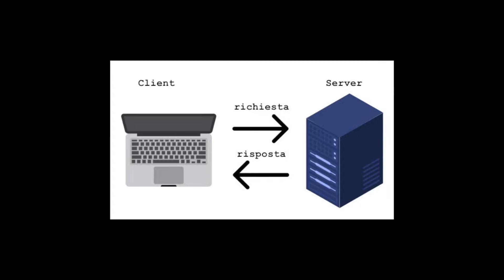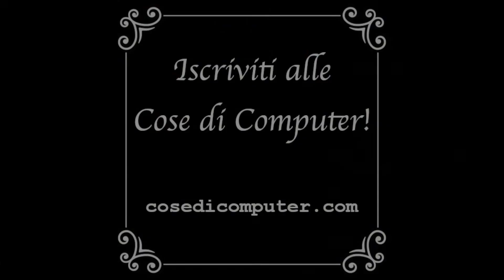Server gratis per siti web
Rispondo ad una richiesta di cosa di computer ricevuta da TikTok. Esistono server gratis per siti web? Si, esistono. Ma prima, come al solito, vediamo di capire bene di cosa stiamo parlando. Cos'è un sito web? Cos'è un server e perché per sviluppare un sito web ne serve uno? Internet è una rete di computer, ovvero un'infrastruttura che consente loro di comunicare. Offre servizi: ad esempio, WhatsApp è un servizio di messaggistica istantanea. Il web invece è un servizio di consultazione di documenti. Questi documenti vengono chiamati "ipertesti" perché possono essere collegati tra loro attraverso i link. Quasi tutti i servizi internet funzionano seguendo il modello client-server: i computer client fanno delle richieste ad altri computer, chiamati server. Anche il web funziona così: i client vengono chiamati "browser web". "To browse" è un verbo inglese che vuol dire "consultare". Questo ci fa capire ancora meglio cosa sia il web: per consultare le pagine web contenute dentro ai siti web è necessario usare un client dedicato, ed è abbastanza logico che esso si chiami "consultatore"! Ora dovrebbe esserti perfettamente chiaro cos'è un server web: è un computer sempre acceso, sempre collegato ad internet e molto potente (deve gestire moltissime richieste contemporenee). Non puoi usare il PC di casa tua come server: dovresti tenerlo sempre acceso. Pertanto la soluzione migliore è noleggiarne uno presso un fornitore di servizi dedicato. Puoi anche noleggiare un "webhosting", ovvero uno "spazio web" su un server che però è condiviso con altri siti. Ora torniamo finalmente alla domanda principale: esistono server gratis per siti web? Si, ne esistono tantissimi. Per coprire il costo, molto spesso mettono una barra o degli spazi pubblicitari sul tuo sito. Oppure non mettono nessuna pubblicità, però ti danno lo spazio gratis per indurti poi ad acquistare il servizio "pulito". Non ti farò l'elenco dei migliori hosting gratis, per due motivi: Non ne ho mai usato unoTrovi già centinaia di siti che recensiscono webhosting gratuiti. Devi solo cercare su Google Se vuoi imparare a sviluppare siti web, ti consiglio vivamente di usare XAMPP (un insieme di programmi che ti consente di usare il tuo PC di casa al posto di un server web). Quando avrai imparato, ti consiglio di optare direttamente per un webhosting a pagamento, perché costa una cifra mensile ridicola e ti dà un maggiore controllo su quello che fai.